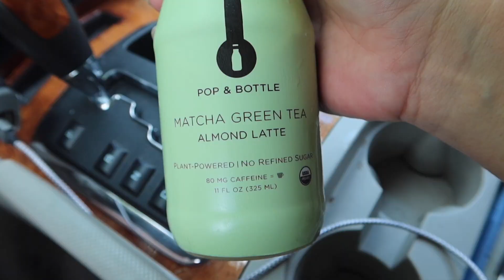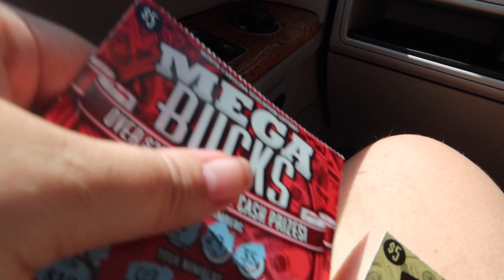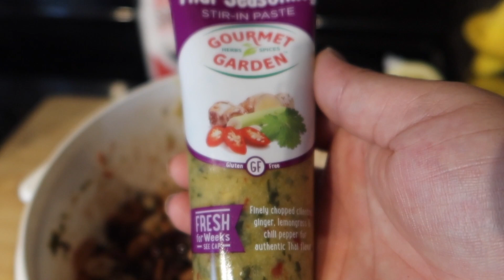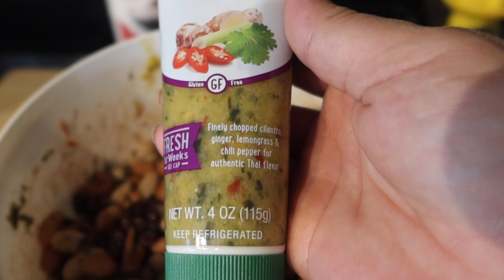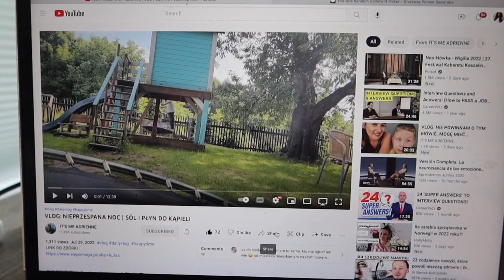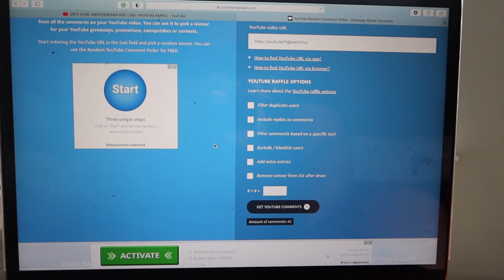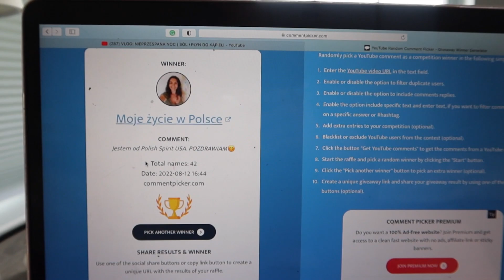Czy NIENAWIDZE USA? 🇺🇸 Rozmowa kwalifikacyjna / Wynik konkursu oraz SUPER wygrana w zdrapkach.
Witajcie!
Moi drodzy, zapraszam Was na vlog, w ktorym będe mierzyc ubrania zakupione w Burlington. Szukałam jak oszalała odpowiedniego outfitu na rozmowe kwalifikacyjna i sczerze mówiac łatwo nie było. Kupiłam także inne ciuszki, ktore pokochałam.
Skusiłam się na zdrapki i wydrapałam spoko wygrana.
Bedziemy w tym odcinku losować zwycięzce konkursu, o którym wspominalam w ostatnim tygodniu. Losowanie miało odbyć się wcześniej ale nasilenie się mojej alergii uniemożliwiło mi nagranie losowania tak jak to zapowiadałam i przepraszam Was za to.